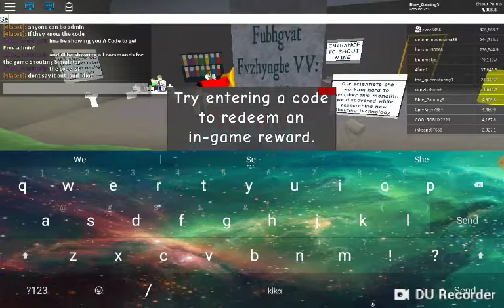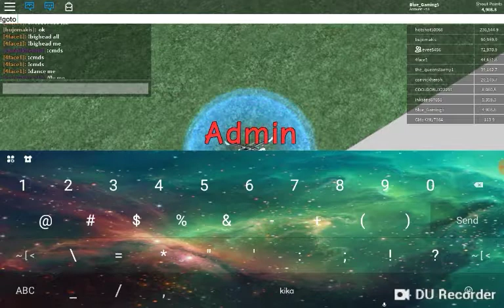Free Admin On Shouting Simulator-Roblox